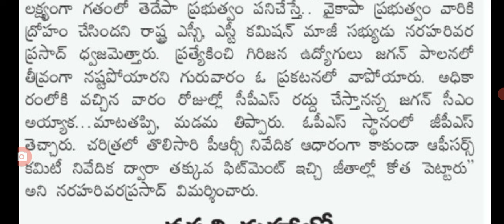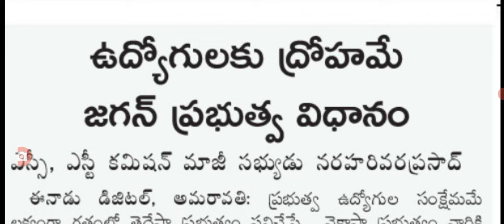దేశ చరిత్రలోనే ఉద్యోగులకు జగన్ చేసిన అన్యాయం ap government employees Big shock.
hello everyone today update is AP government employees Big shock.@Anandsocialzone